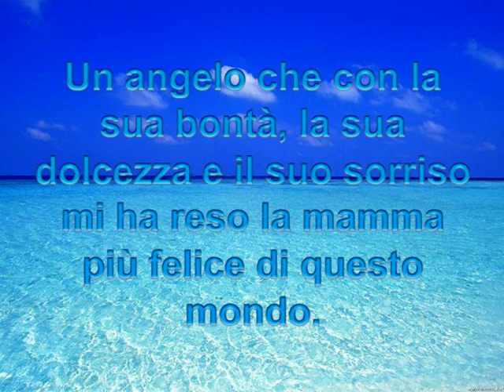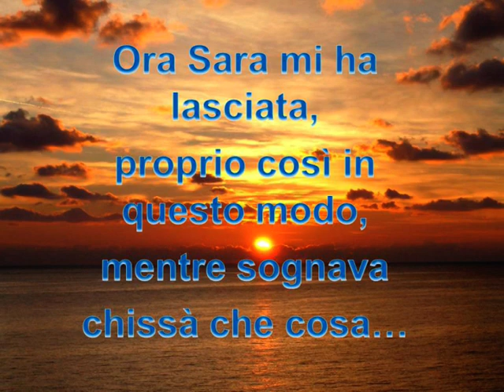Per Sara, dalla mamma...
Il 2 maggio 2010 Sara è diventata un angioletto...